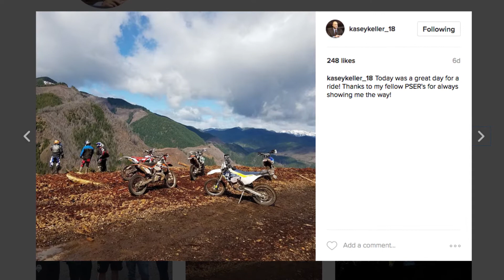Kasey Keller welcomes Supercross legend Ryan Villopoto to Sounders training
Former Seattle Sounders FC goalkeeper Kasey Keller welcomes Supercross legend Ryan Villopoto to Sounders training at Starfire Sports.